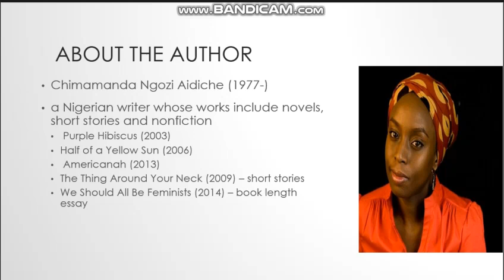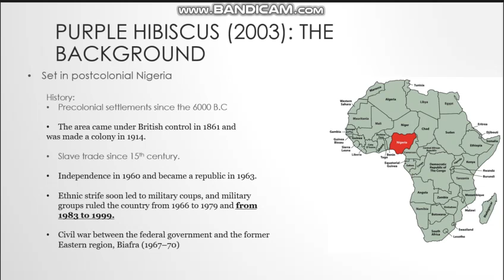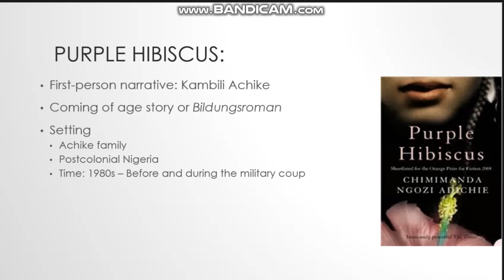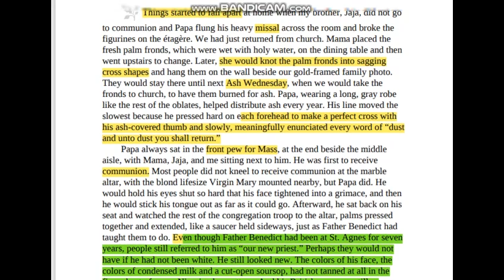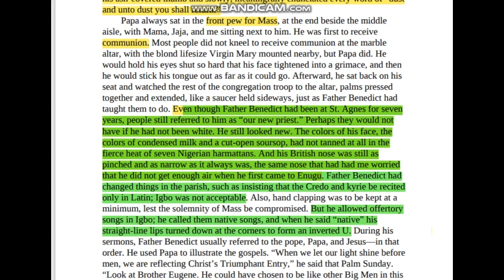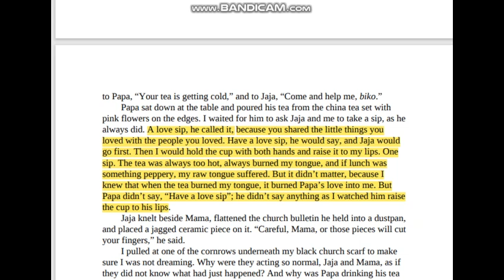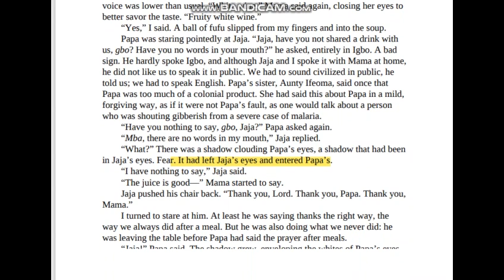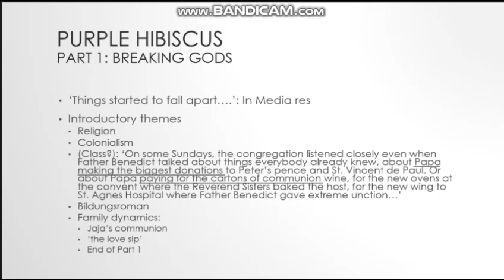1. Chimamanda Ngozi Aidiche - Purple Hibiscus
Postcolonial Literatures in English